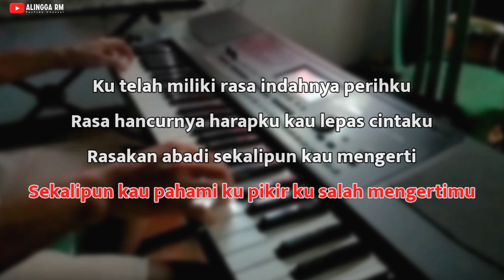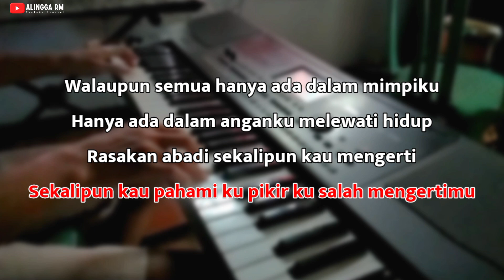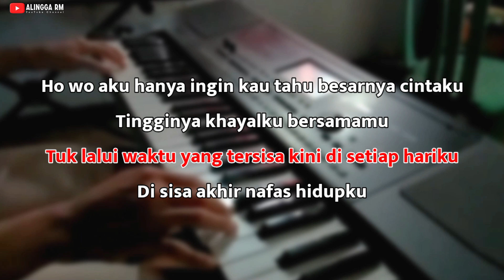Hanya Ingin Kau Tahu - Karaoke Nada Wanita || Versi Koplo Jaranan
Musik Karaoke Ini Dibuat Dengan Menggunakan FL STUDIO MOBILE